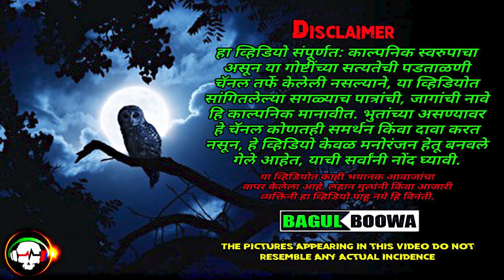भेडीया मानव । भिती । Marathi Horror Story | Marathi Ghost Story | Bhaykatha | भयकथा | Bagulboowa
भेडीया मानव हि Marathi Horror Story, Bagulboowa तर्फे बनवलेली एक काल्पनिक भयकथा आहे.

Bagulboowa (Bagulbuva/बागुलबूवा) तर्फे बनवलेला हा व्हिडियो संपूर्णत: काल्पनिक स्वरुपाचा असून या गोष्टींच्या सत्यतेची पडताळणी Bagulboowa चॅनल तर्फे केलेली नसल्याने, या व्हिडियोत सांगितलेल्या सगळ्याच पात्रांची, जागांची नावे हि काल्पनिक मानावीत. भुतांच्या (Ghost/Spirit) असण्यावर Bagulboowa हे चॅनल कोणतही समर्थन किंवा दावा करत नसून, हे (Horror/Ghost प्रकारात मोडणारे) व्हिडियो केवळ मनोरंजन हेतू बनवले गेले आहेत, याची सर्वांनी नोंद घ्यावी. या व्हिडियोत काही भयानक आवाजांचा वापर केलेला आहे.
आवाज: Rupesh Mayekar